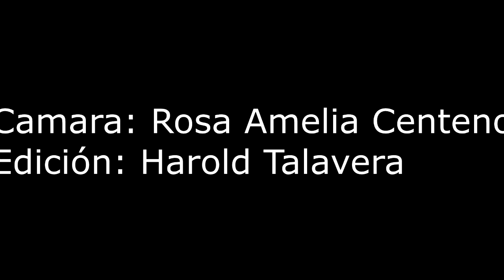Resumen san Bartolo 4 Deportivo Flores 2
Resumen de partido de jornada 9 Tercera division nacional de Nicaragua en san bartolo